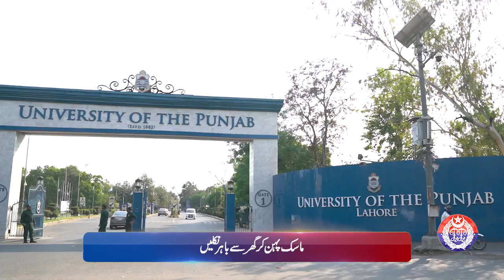Lahore Smog Bulletin: Stay Informed with Safe City AQI | April 26